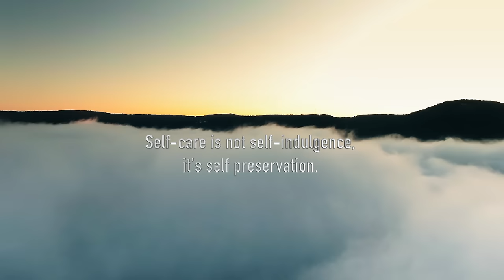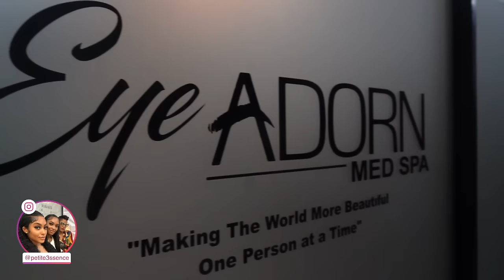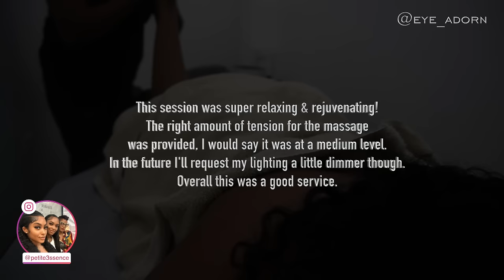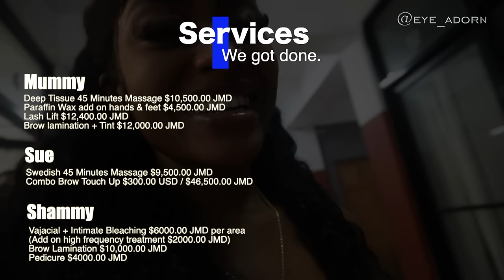FULL BEAUTY MAINTENANCE IN JAMAICA | SELF-CARE FAMILY ROADTRIP TO MANDEVILLE | Vlog #49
Services we got done in this vlog

Shammy
Vajacial & Intimate
Bleaching - $6000jmd & $6500jmd per area (Add on High Frequency Treatment $2000jmd)
Brow Lamination - $10,000
Pedicure - $4000jmd

Sue
Massage - 45mins Swedish Massage $9,500jmd
Combo Touch Up - $300usd or $46,500jmd

Mummy
Parafin Wax add on hands and feet - $ 4,500
Massage - 45mins Deep Tissue $10,500jmd
Lash Lift - $12,400jmd
Brow Lamination & Tint - $12,000jmd